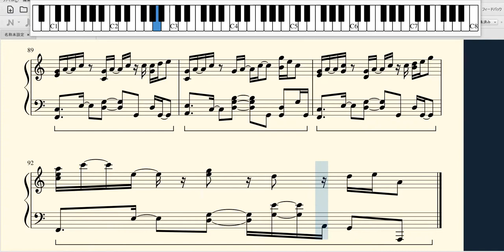FAKY 【 ダーリン (Prod. GeG)】PIANO COVER